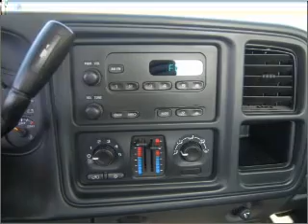2007 Chevrolet Silverado 1500 Classic in Foley, AL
Southern Chevrolet
2255 S Mckenzie St
Foley, AL 36535
2007 Chevrolet Silverado 1500 Classic
5-Speed Manual
Mileage:34708